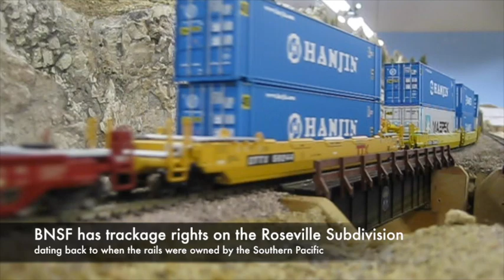BNSF double-stack trains - 5 February 2018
BNSF 7695 leads an intermodal double-stack train at the Carquinez Model Railroad Society on 5 Februrary 2018 in Crockett, CA.